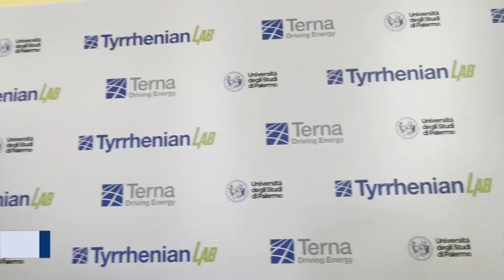Master di II livello in Digitalizzazione del Sistema Elettrico per la Transizione Energetica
Allo Steri Di Palermo la presentazione del Master di II livello in Digitalizzazione del Sistema Elettrico per la Transizione Energetica.  Il percorso formativo è organizzato nell’ambito delle attività del Tyrrhenian Lab, nato dalla collaborazione tra le Università di Palermo, Cagliari e Salerno con Terna, gestore della rete elettrica nazionale.